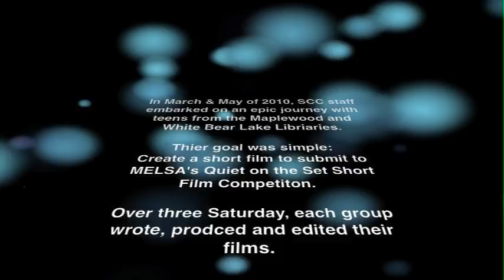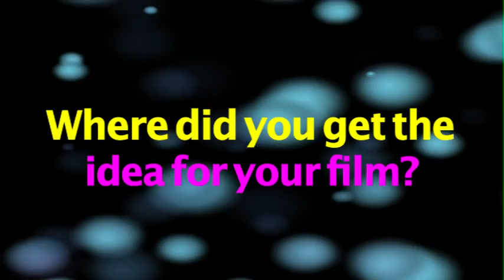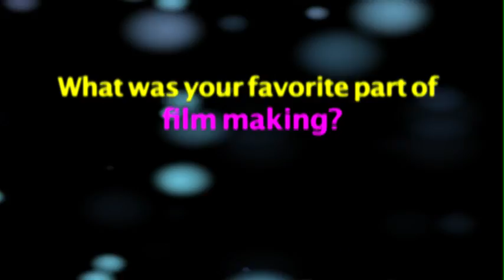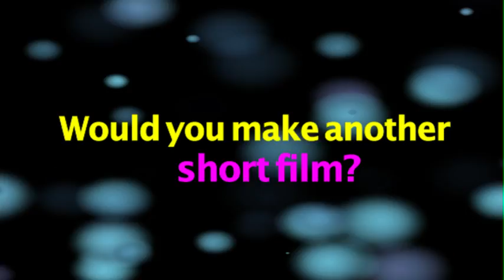MELSA: Quiet on the Set Film Race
(From the September/October 2010 Edition of ACCESS SCC)

A look at  MELSA's Quiet on the Set film race.

Produced, written, directed, shot, and edited by Nikki Aune.